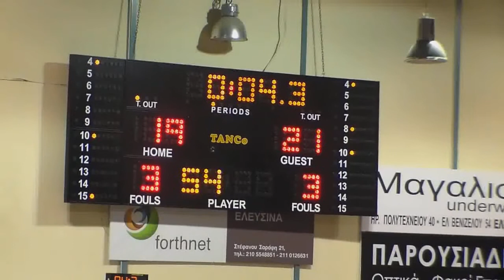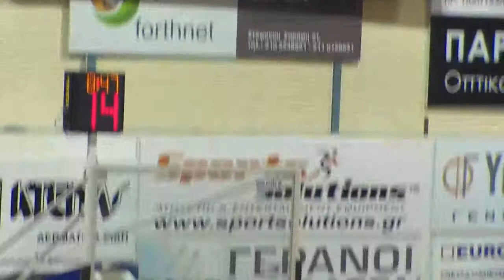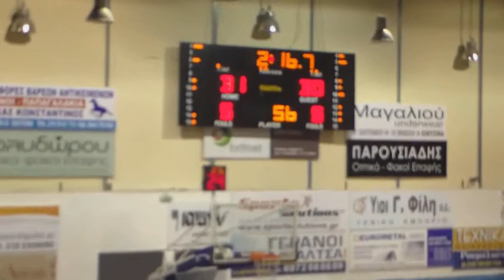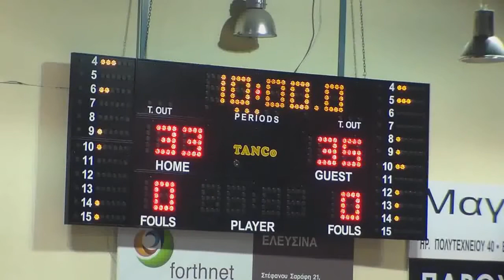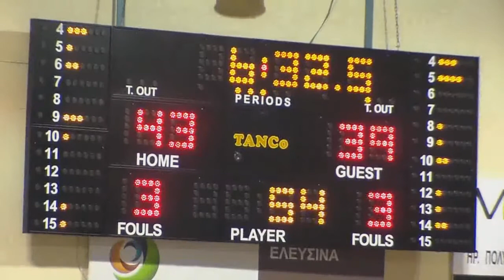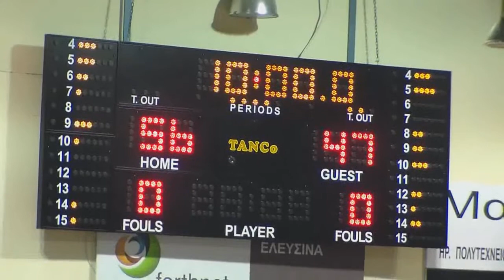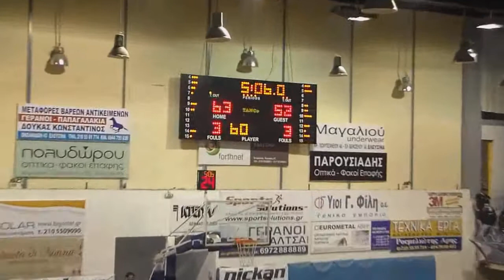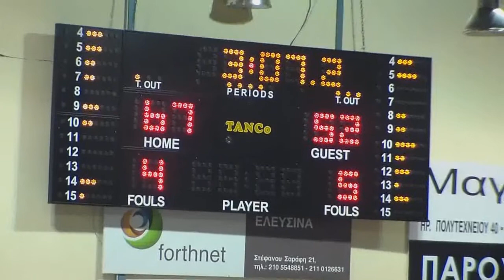Πανελευσινιακός-Περιστέρι Πρωτάθλημα καλαθοσφαίρισης ανδρών Basket League 2012-2013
Πανελευσινιακός-Περιστέρι 75-62
Πρωτάθλημα καλαθοσφαίρισης ανδρών Basket League 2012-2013
26 Ιανουαρίου 2013

Διαιτητές: Τανατζής, Παπαπέτρου, Παντελίδης.

ΠΑΝΕΛΕΥΣΙΝΙΑΚΟΣ (Γιώργος Σκαραφίγκας): Κυριακόπουλος, Νίκου 1, Παπανικολόπουλος 13 (1), Γκίμπσον 15 (1), Μαγκουνής 21 (1), Λιακόπουλος 15, Δεληγιάννης 1, Καμπ, Τσιάκος 2, Μαντζιώρης 2, Τζόινερ 5 (1), Αβραμίδης.

ΠΕΡΙΣΤΕΡΙ (Τζίμης Κουστένης): Παπαντωνίου 12, Κομποδιέτας, Θορν 6 (2), Κανονίδης 3 (1), Ψαρόπουλος 11 (2), Μάντζαρης 11 (2), Γουίλιαμς 8, Χάινς 4, Πέτρουλας 7, Λάκκας, Ζούμπος.